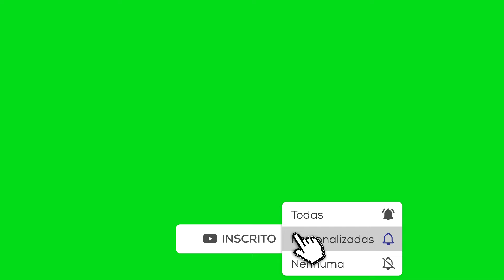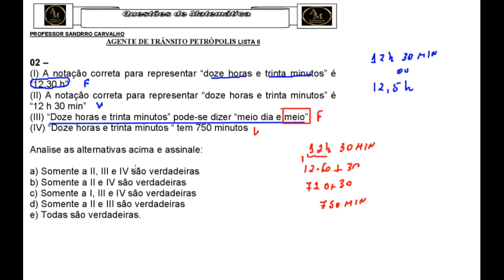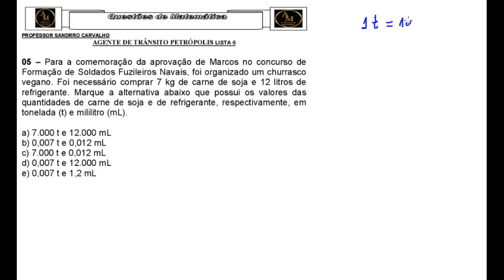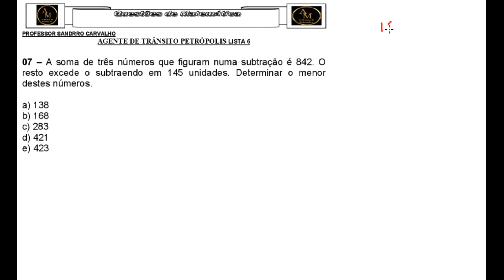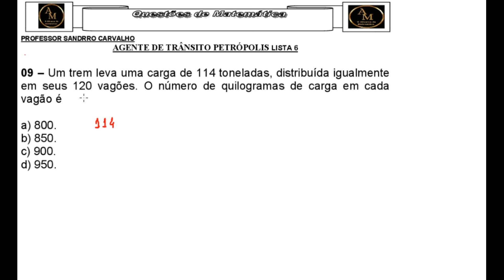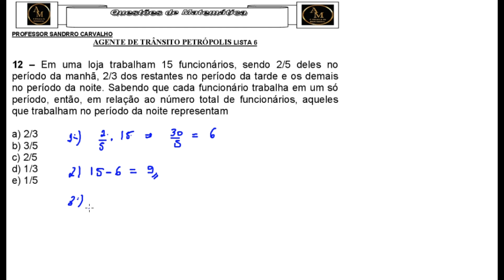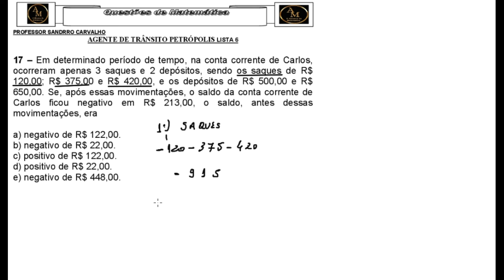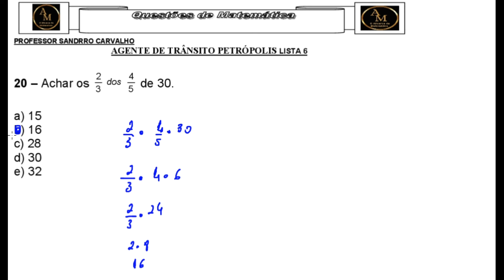6° Revisão para Agente de Trânsito de Petrópolis